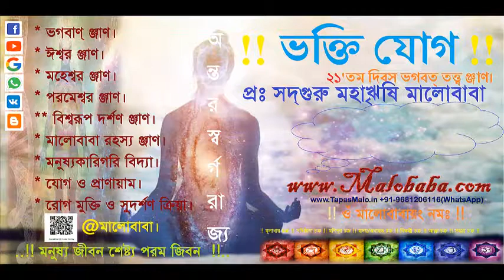সদ্‌গুরু ও শিষ্য এক আত্ম্যা ঞ্জাণ Humonology Development By: SadhGuru Maharishi Malobaba